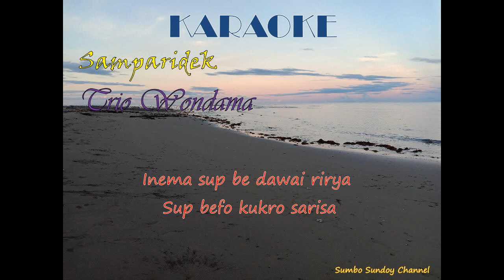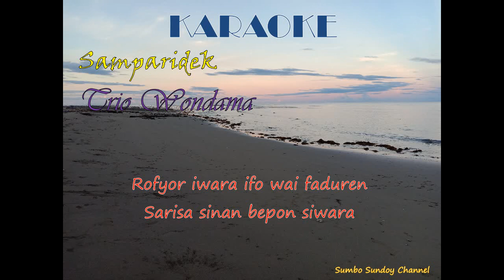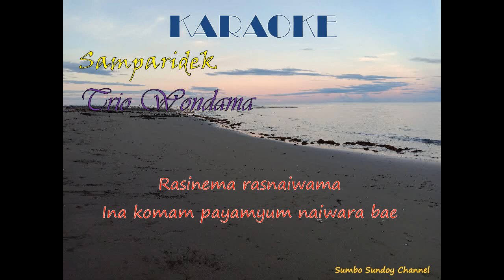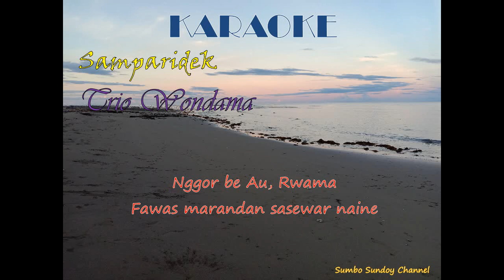Karaoke "Samparidek" _ Cipt. Leo Rumainum, arr, Isak Meosido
Teruslah bernyanyi lagu Daerah sebagai rasa cinta anda pada bumi Cendrawasi...